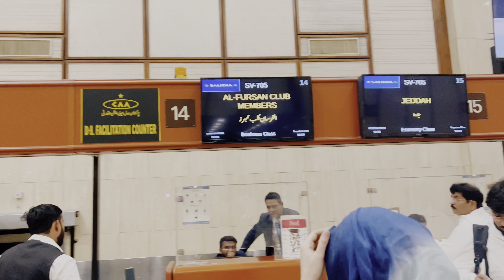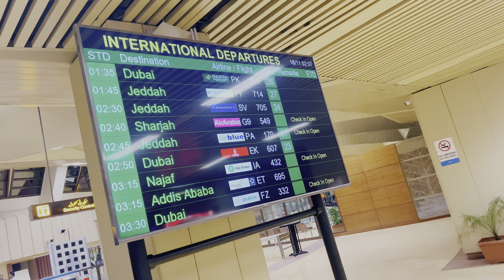Umrah per jany ki tayyari 🕋